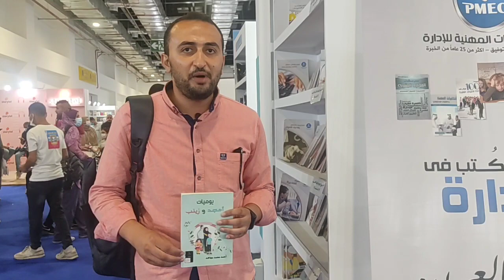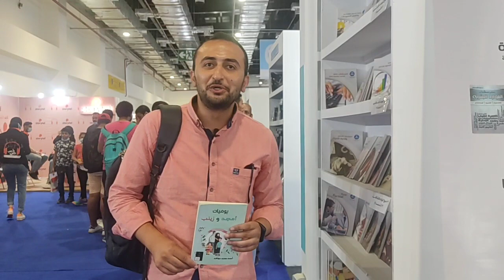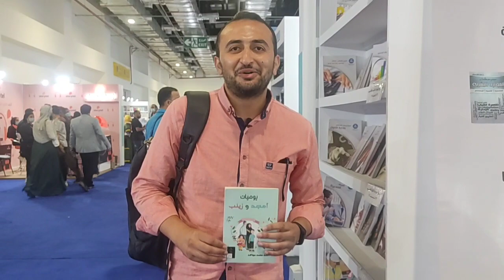أجواء معرض القاهرة الدولي للكتاب 2021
في أجواء تحفها البهجة والقراءة وحب الإطلاع وزيادة الوعي الثقافي و الفكري ينطلق معرض القاهرة الدولي للكتاب بدورته 52 بمد جسور التواصل بين الأدباء والمفكرين و القرآء في ملحمة ثقافية ممتازة ... انتظرونا في الفترة من 30 يونيو و حتى 15 يوليو 2021
ودمتم بود 🌷⁦❤️⁩

م. أحمد مجاهد 🌷